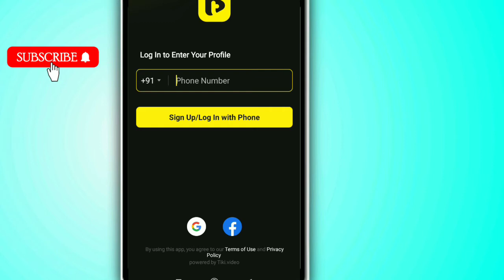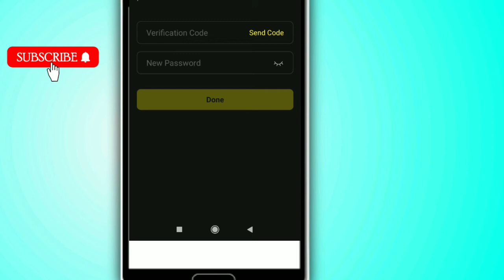Tiki App Ka Password Forgot Reset Kaise Kare ? How To Forgot Reset Tiki App Password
Cover Topics

androidhelpHindi